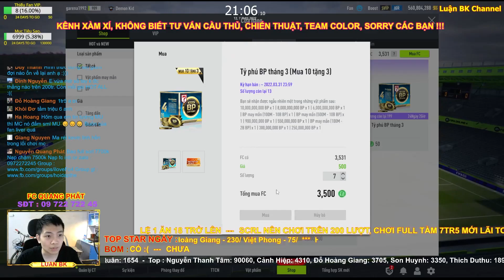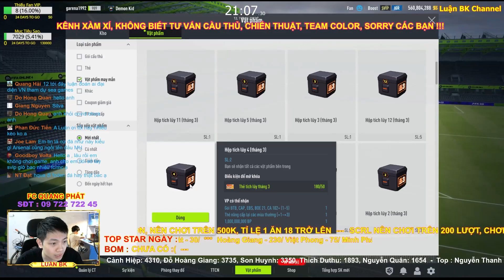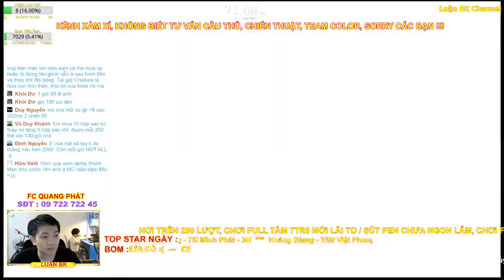[FO4] REVIEW GÓI TỶ PHÚ BP THÁNG 3 l Gói tỷ phú BP tháng 3 tỉ lệ lãi có ngon không anh ?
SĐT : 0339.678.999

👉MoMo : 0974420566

21h Hằng ngày Luận BK sẽ live điều đặn trên fanpage FB BLV Luận BK link fanpage Luận BK có để link ở bên dưới rồi nha ae :

Mọi người tham gia group Luận BK Zone tại:
Cấu Hình PC Hiện Tại Luận BK Đang Sử Dụng:
i7 8700K
Z370
GTX 1070TI
Ram 16GB
SSD + HDD
Tản Nhiệt Nước AIO
Nguồn 650W
2 Màn LG
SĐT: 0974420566